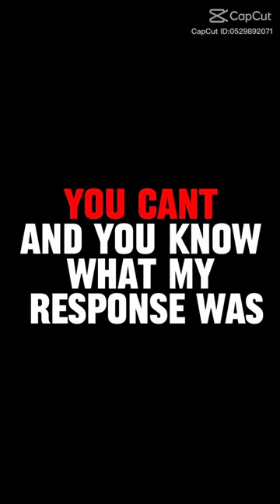Patrick Mahoney edit